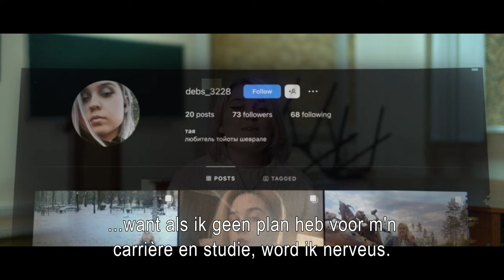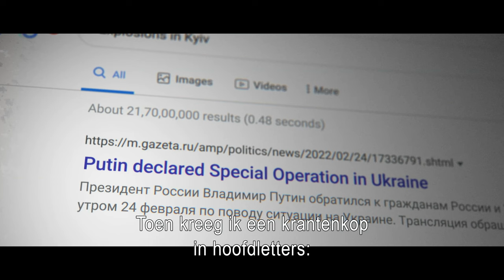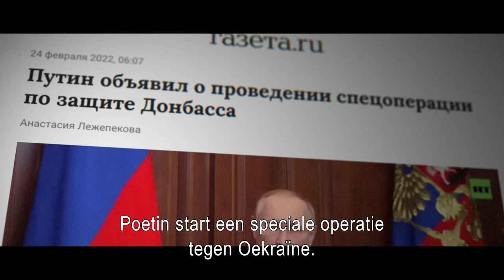"Ik word wakker door het geluid van explosies." - My Generation @ War | AVROTROS | NPO Start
Van de een op de andere dag verandert hun leven als Rusland op 24 februari 2022 Oekraine binnenvalt. De oorlog gooit al hun toekomstplannen in de war. Wie zijn deze 'gewone' jonge mensen? In My Generation @ War hun verhalen. Dit keer Taisiia.

Op de avond van 24 februari wordt Taisiia (21)  opgeschrikt door explosies. De volgende dag ziet ze het bericht waarin staat dat Poetin een ‘speciale operatie’ is gestart tegen Oekraïne. De avondklok wordt ingesteld, er zijn spionnen op straat die mensen neerschieten zodra ze deze regel overtreden.

Taisiia krijgt vanuit haar studie het aanbod om aan de Vrije Universiteit Amsterdam te gaan studeren. Ze worstelt met haar keuze om het land te verlaten, maar besluit toch deze kans met beide handen aan te grijpen. Ze voelt zich schuldig dat ze niet is gaan vechten om haar land te verdedigen.

Rauwe portretten van tien jonge mensen die getroffen worden door de oorlog in Oekraïne. Persoonlijke verhalen die gebracht worden vanuit hun eigen perspectief, via social media berichten, interviews en reportages. Het brengt de oorlog in Oekraïne dichtbij en geeft een inkijk in hun leven.